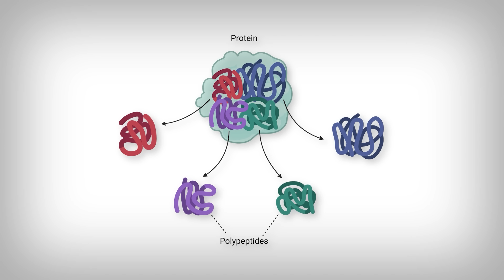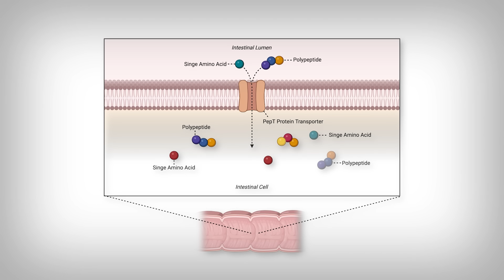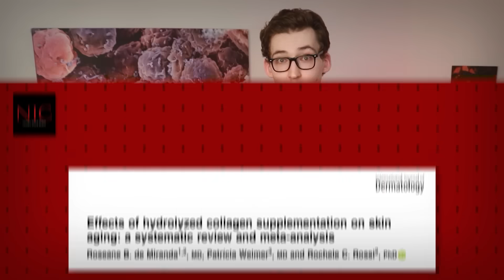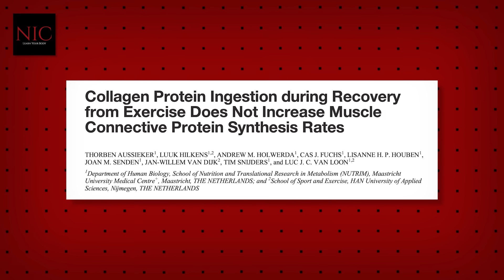Dr. Dray: The 2 Biggest Myths surrounding Collagen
0:00 - Introduction
0:37 - Gelatin better than Collagen Peptides?
3:08 - Collagen is useless if consuming Protein?
7:39 - Take-Aways

References
[A] Martínez-Puig D, Costa-Larrión E, Rubio-Rodríguez N, Gálvez-Martín P. Collagen Supplementation for Joint Health: The Link between Composition and Scientific Knowledge. Nutrients. 2023;15(6):1332. Published 2023 Mar 8. doi:10.3390/nu15061332

[B] Rohm F, Skurk T, Daniel H, Spanier B. Appearance of Di- and Tripeptides in Human Plasma after a Protein Meal Does Not Correlate with PEPT1 Substrate Selectivity. Mol Nutr Food Res. 2019;63(5):e1801094. doi:10.1002/mnfr.201801094

[C] de Miranda RB, Weimer P, Rossi RC. Effects of hydrolyzed collagen supplementation on skin aging: a systematic review and meta-analysis. Int J Dermatol. 2021;60(12):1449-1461. doi:10.1111/ijd.15518

[D] Aussieker T, Hilkens L, Holwerda AM, et al. Collagen Protein Ingestion during Recovery from Exercise Does Not Increase Muscle Connective Protein Synthesis Rates. Med Sci Sports Exerc. 2023;55(10):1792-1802. doi:10.1249/MSS.0000000000003214